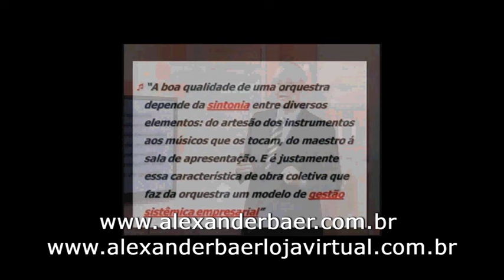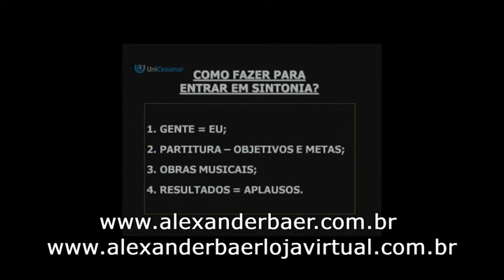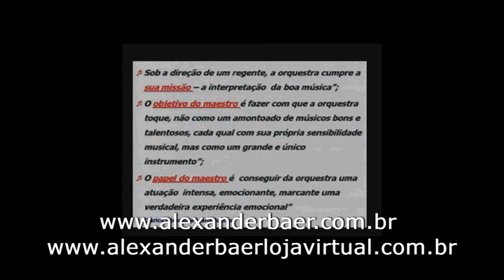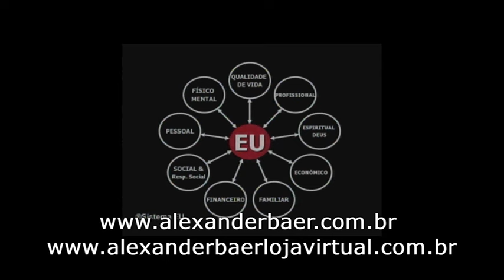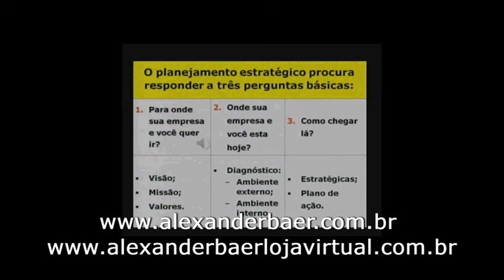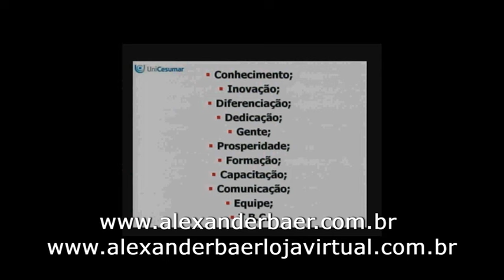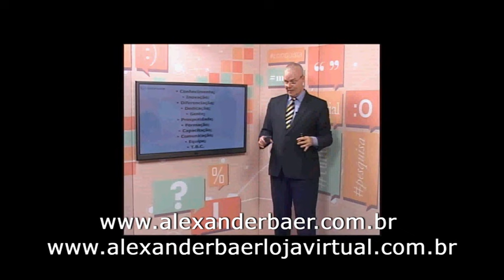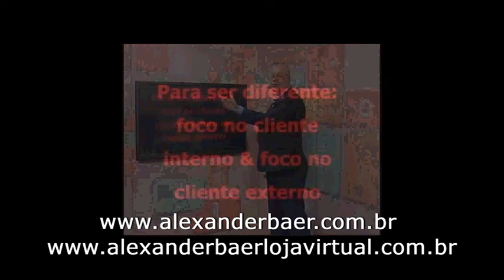Palestra com Orquestra | Como se tornar um Líder Maestro | Alexander Baer | Palestrante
Prepare-se para descobrir como a liderança pode transformar completamente o seu negócio! O líder maestro é a chave para o sucesso empresarial, pois é responsável por cuidar das competências, habilidades e atitudes no comando e gestão de pessoas. E, assim como uma orquestra precisa de um maestro preparado e motivado para oferecer uma apresentação de qualidade, a relação entre líderes e colaboradores também deve ser harmoniosa e sincronizada.

Não é à toa que a palestra com orquestra de Alexander Baer é tão aclamada no mundo empresarial. Ao aprender com as analogias e semelhanças entre uma orquestra e uma empresa, os gestores podem aprimorar a sintonia interna e externa, para serem aplaudidos de pé pelos seus clientes e colaboradores.

E não para por aí! A palestra não é apenas inspiradora, mas também interativa, permitindo que os participantes compreendam de forma prática e concreta os temas abordados. Você vai descobrir como a sintonia, ritmo, melodia, harmonia e obra musical estão relacionados com a vida pessoal e profissional.

Não perca a oportunidade de se inspirar com a palestra do líder maestro e transformar completamente o seu negócio! Junte-se a nós para aprimorar sua liderança e oferecer um trabalho verdadeiramente diferenciado, destacando-se no mercado e alcançando o sucesso empresarial.

Para conhecer as minhas palestras com orquestra e maestro acessar o